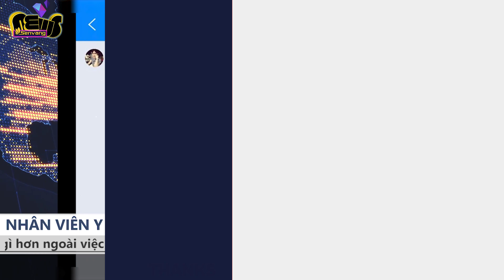Tin tức 24h mới nhất hôm nay - ngày 14.05.2021 || Trailer